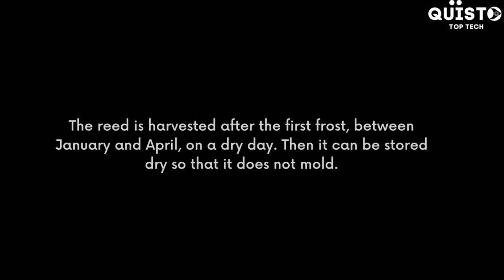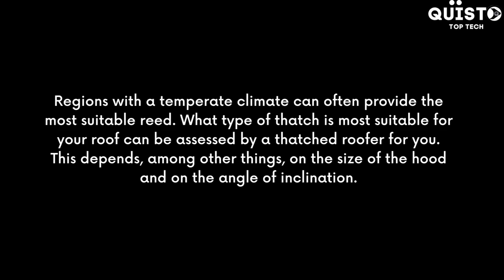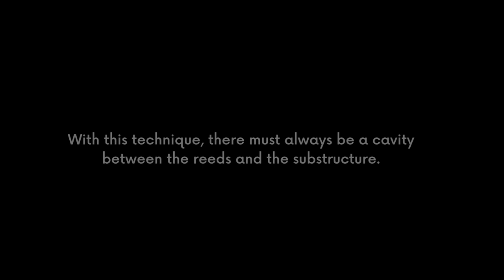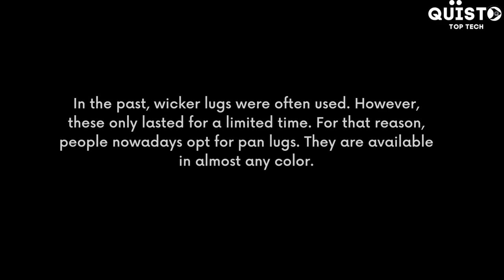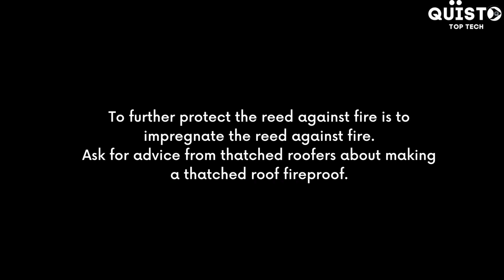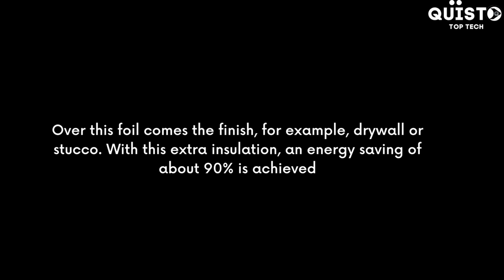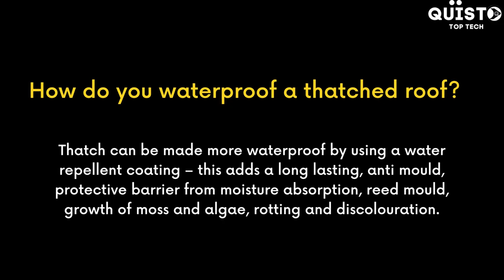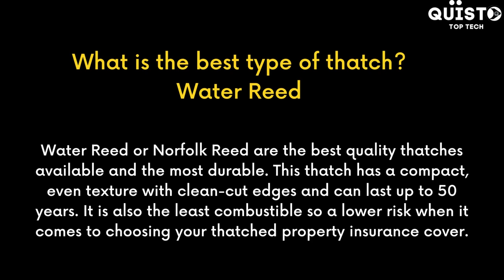SECRETS EXPOSED ABOUT THATCHED ROOFING - WATCH THIS BEFORE YOU MAKE A DECISION